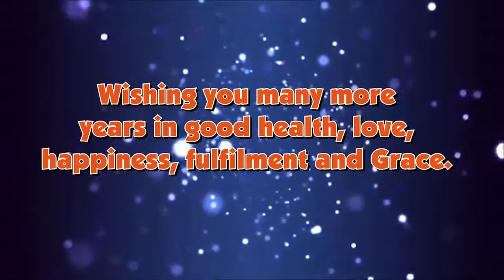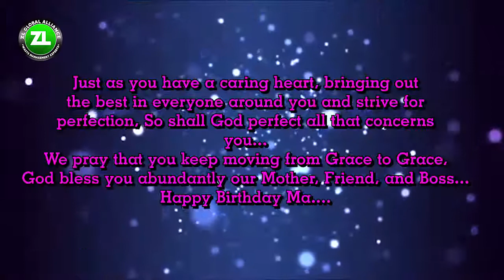Birthday Wishes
GMD|CEO ZL GLOBAL ALLIANCE / KUNDEN SERVICES
Dr. Abiola Bashorun celebrates her birthday today 08/05/2019
Greetings and well wishes from all members of staff from ZL Abuja, ZL Kaduna, ZL Ondo, ZL Lagos and every members of Kunden Services Nig LTD.